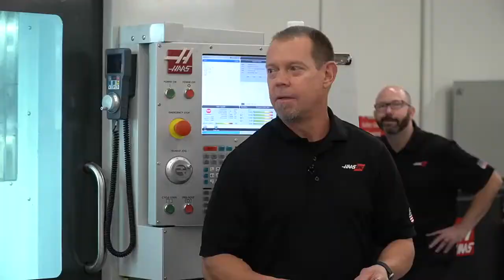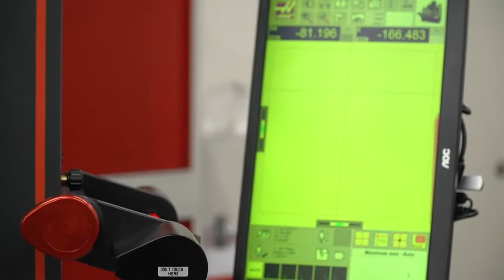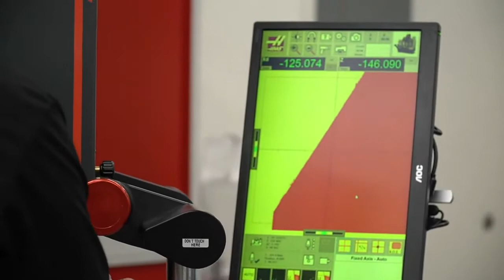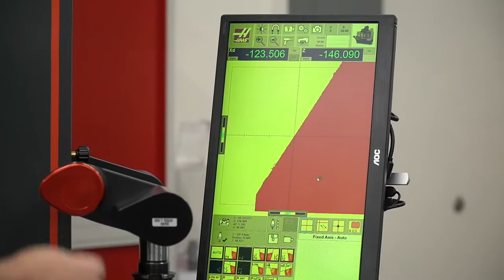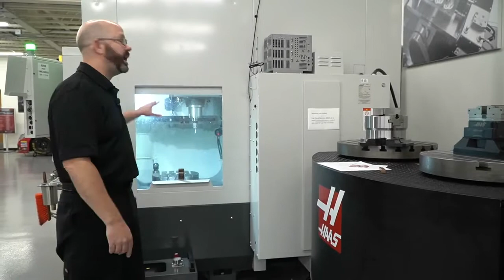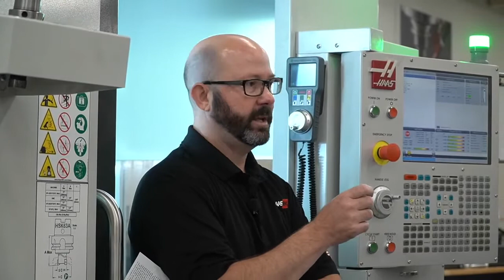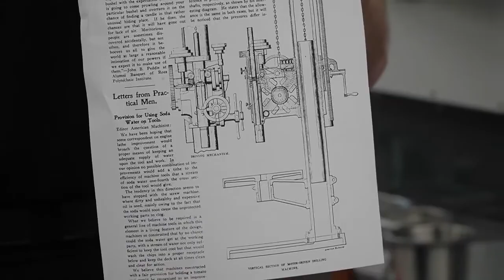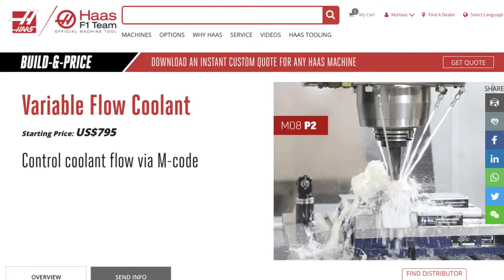HaasTec Live 2020 Haastec Tip of the day with Korean subtitle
하스텍 2020  팁오브 더 데이 [마크 테리베리] 한글 자막